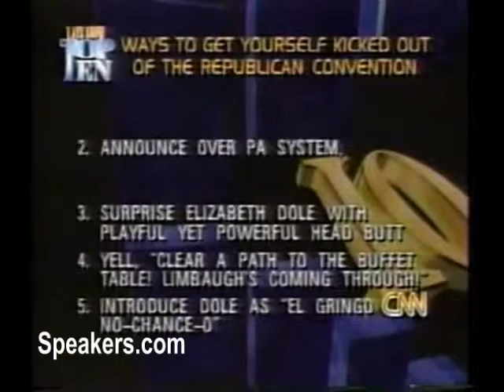Gross National Product Comedy Troupe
Gross National Product Comedy Group presents political comedy revues, customized stage shows and impersonations that have been highly acclaimed by the media and have been nationally broadcast on PBS.